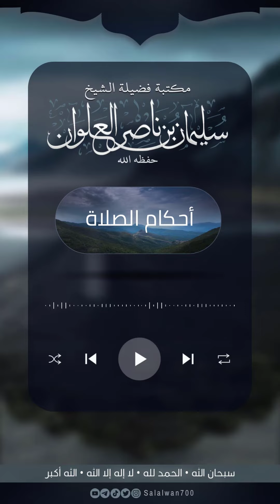دعاء الاستفتاح | الشيخ سليمان العلوان